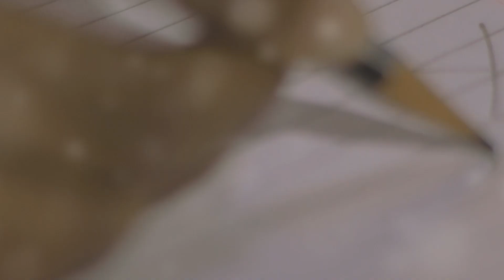Acchari | Lyrical and Full Audio | The Black Smile Zone | Nihal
We were so sorry that we didn't upload the official audio of Acchari. As so many audience asked for it, Here it is now!

This Audio and Video are subjected to copyrighted content category.